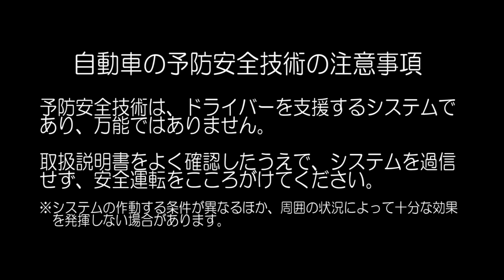自動車安全性能2024試験映像：スズキ フロンクス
0:00　自動車安全性能2024
0:03　衝突被害軽減ブレーキ試験 交差点 対車両
0:14　衝突被害軽減ブレーキ試験 交差点 対歩行者（左折時）
0:24　衝突被害軽減ブレーキ試験 交差点 対歩行者（右折時）
0:34　衝突被害軽減ブレーキ試験 対自転車
1:05　衝突被害軽減ブレーキ試験 対歩行者（昼間）
1:28　衝突被害軽減ブレーキ試験 対歩行者（夜間）
1:49　ペダル踏み間違い時加速抑制試験
2:08　車線逸脱抑制試験
2:18　フルラップ前面衝突試験
2:39　新オフセット前面衝突試験
2:54　側面衝突試験
3:06　後面衝突頚部保護性能試験
3:15　歩行者頭部保護性能試験
3:25　歩行者脚部保護性能試験
3:37　予防安全技術の注意事項